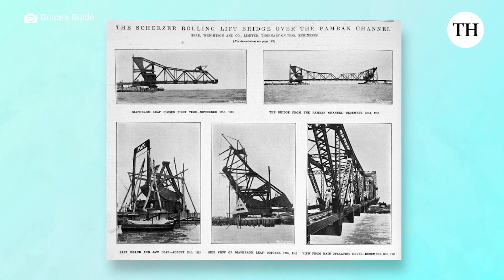All you need to know about the Pamban rail bridge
Prime Minister Narendra Modi will inaugurate the newly constructed Pamban bridge on April 6, 2025. It will replace a 110-year-old structure that once connected Rameswaram to the Indian mainland.

The idea of linking India and Sri Lanka, then Ceylon, through the Adam’s Bridge route was first explored in 1876. However, the plan was shelved due to high costs.  Eventually, a more feasible plan was approved in 1906: a railway line from Madurai to Dhanushkodi via Rameswaram, and a steamer service from Dhanushkodi to Sri Lanka.

The Pamban bridge, India’s first sea bridge, was an engineering marvel of its time. Standing 12.5 meters above sea level, it stretched across 145 piers and featured a double-leaf bascule span—a Scherzer rolling lift bridge—that opened for ships to pass through.

This innovative design was patented by American engineer William Scherzer and built by Head Wrightson & Co. of the U.K. The project cost ₹70 lakh and took just over two years to be completed.  The bridge was officially inaugurated on February 24, 1914, by Neville Priestley of the South Indian Railway Company. Passengers could travel by train to Dhanushkodi, and then by steamer to Thalaimannar in Sri Lanka.

In 1964, disaster struck. A devastating cyclone hit Dhanushkodi, a bustling town which boasted of having the Bay of Bengal and the Indian Ocean as its boundaries. The cyclone swept away the entire town and a train with reportedly 115 passengers on board. Huts were blown away, and only the tales of sorrow, misery and bravery of the survivors remained.

In the following days, the task of reconstructing the Pamban bridge was given to a young engineer E. Sreedharan, now popularly known as the ‘Metro man’. He completed the repair works in just six months.

Until 1988, the Pamban bridge was Rameswaram’s only surface link. Then came a road bridge which was inaugurated by the then Prime Minister Rajiv Gandhi.

After over a century of service, the old railway sea bridge was decommissioned in 2022 due to structural instability and corrosion. Construction began in 2019, led by Rail Vikas Nigam Ltd. Covid-19 disruptions, rough seas and design modifications delayed progress, but the work was finally completed in November 2024.

The new Pamban bridge, built at a cost of ₹535 crore, marks a new chapter in Indian railway infrastructure.

Credits:
Video: L. Balachandar
Research: Lalitha Ranjani
Production: V. Nivedita